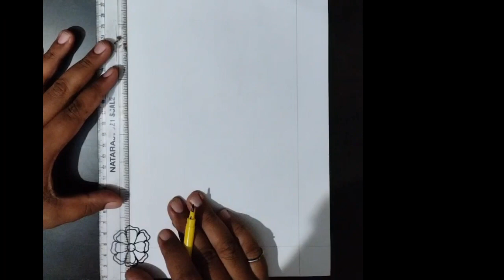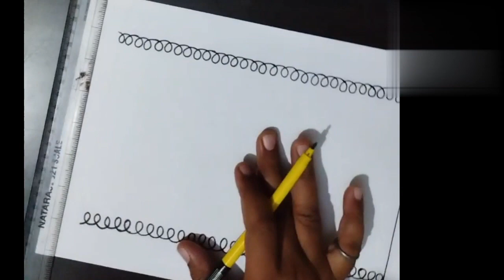3 Easy Border Designs for School Projects Work | Chart paper Border Drawing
3 Easy Border Designs for School Projects Work | Chart paper Border Drawing

3 Easy Border Designs for School Projects Work | Chart paper Border Drawing

Pramod sketching academy